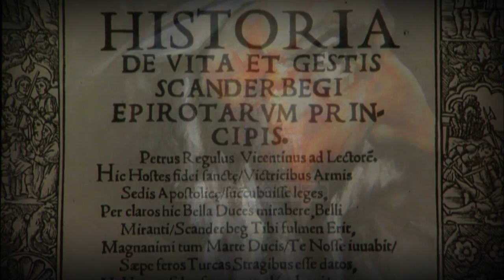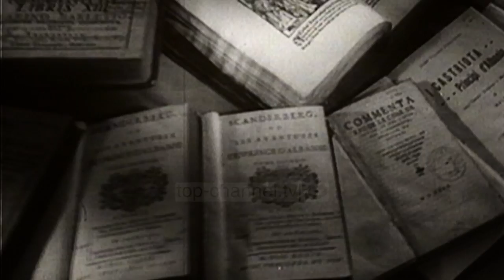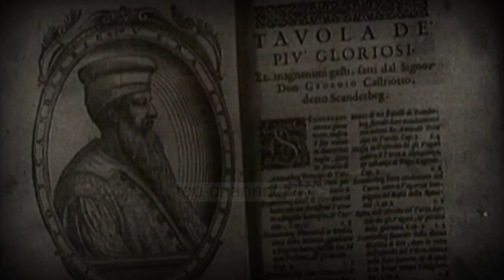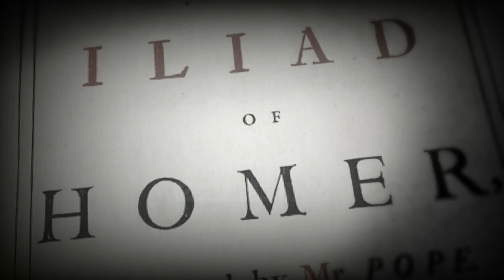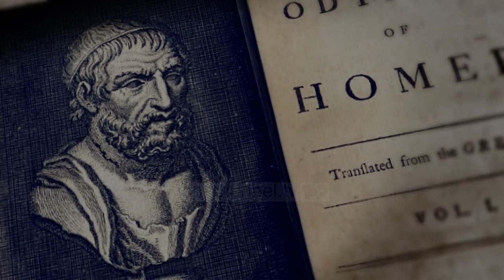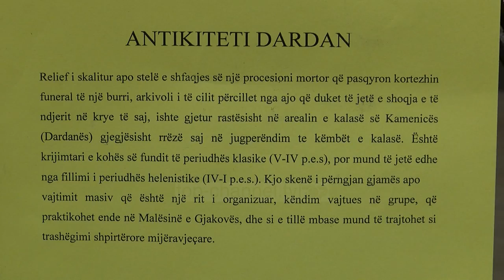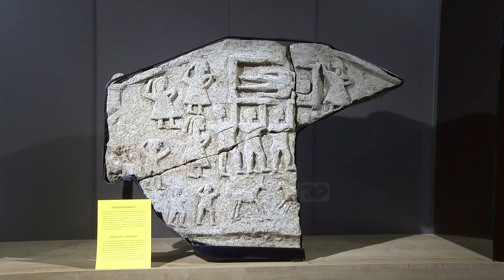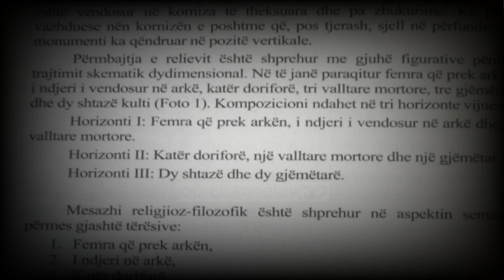Gjurmë Shqiptare - Gjama e burrave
Pasi Gjergj Kastrioti mbylli sytë, Lek Dukagjini nisi të rrihte gjoksin e të shkulte flokët siç shkruan Marin Barleti. Është i njëjti rit i kryer që në kohë fort të vjetra nga Akili mbi trupin e Patroklit. Dokumenta, fakte, të dhëna... Mos humbisni videon e plotë të dokumentarit të gazetarit Marin Mema, gjama e burrave.